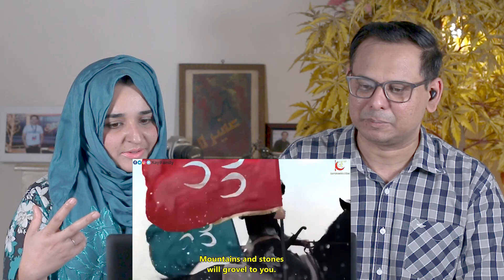Pakistani React 🇹🇷 Konstantiniyye'nin Fethi - Şahi Top | İstanbul'un fethinin 567. yıl dönümü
Credits :
Channel Name: top